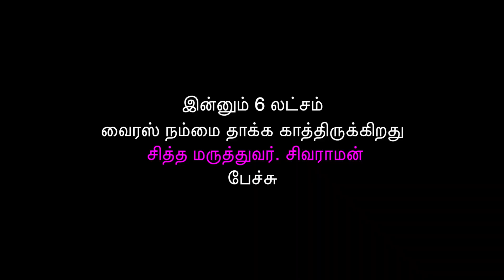வைரஸ் நம்மை தாக்காமல் இருக்க சாப்பிடவேண்டியது உணவு | Dr Sivaraman Siddha And Ayurveda Health Tips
திருத்துறை பூண்டியில்  நடைபெற்ற தேசிய நெல் திருவிழாவில் சிறப்பு அழைப்பாளராக கலந்து கொண்ட சித்த மருத்துவர் சிவராமன் சிறப்பு பேச்சு

Ra Media Completely Entertainment Channel